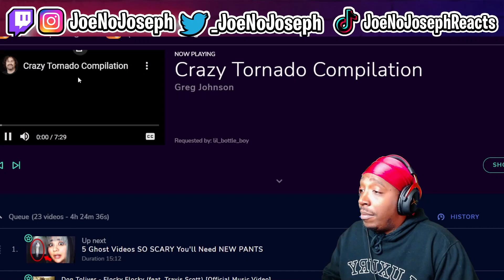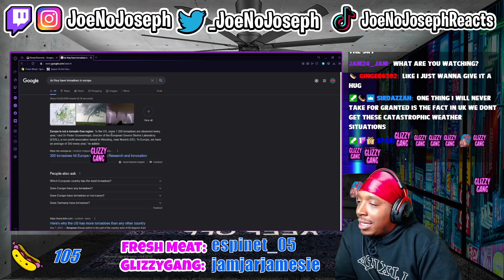Crazy Tornado Compilation {Reaction}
STREAMING ON KICK NOW: KICK.COM/JOENOJOSEPH Click This Or Else Your Mom…..